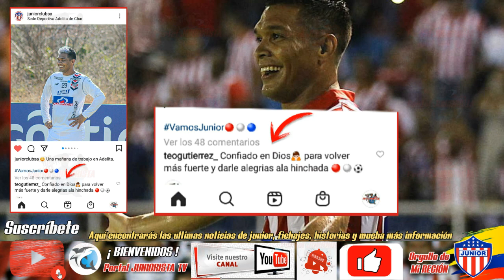✅ LO ÚLTIMO !! TEO SE QUEDA ? SE VENCE EL PAGO POR CANTILLO (Última Cuota ) Noticias de junior hoy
ÚLTIMAS NOTICIAS DEL JUNIOR DE BARRANQUILLA

PORTAL JUNIORISTA 📊

Deja en la caja de comentarios tu Apoyo al tiburón y dime que te pareció el video ???

Asi me ayudarás a mejorar y a seguír creciendo .
Muchas Bendiciones y Gracias por tu apoyo !!!

IMPORTANTEℹ

El Contenido antes publicado ES TRANSFORMADOR Y EDUCATIVO !
El material cumple con la sección de calidad de contenido de las políticas de YPP Ya que la edición agrega VALOR CREATIVO que hace que el CONTENIDO sea ÚNICO.

Gracias !!! 👍